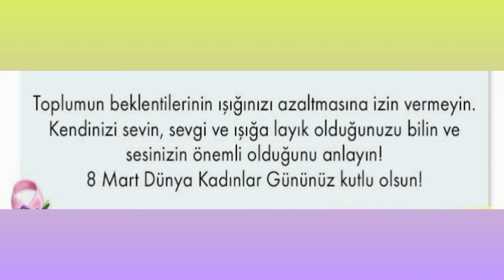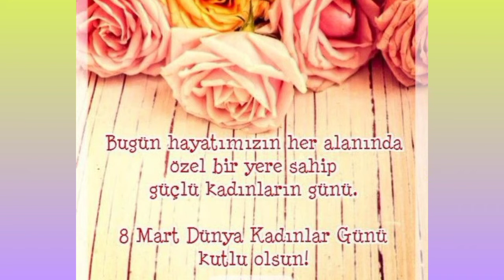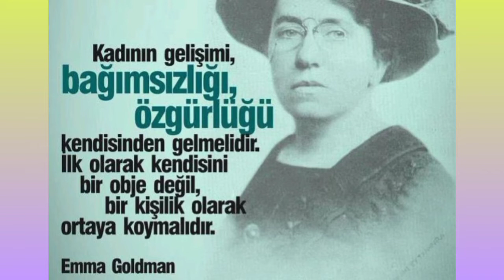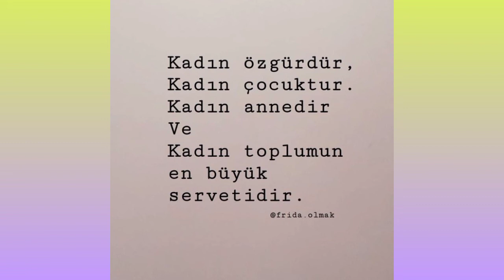8 MART DÜNYA EMEKÇİ KADINLAR GÜNÜ